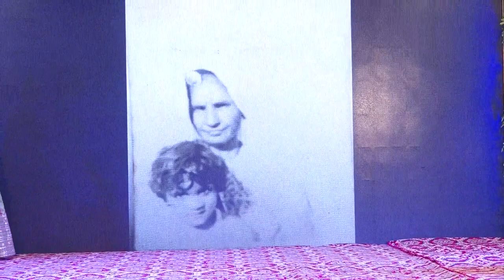Golden jublee # mehandi Part-2